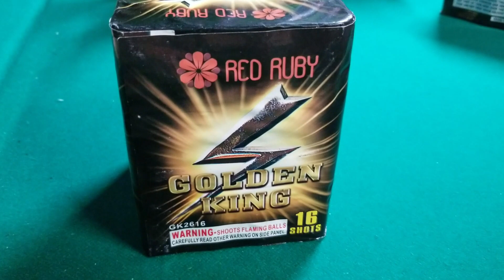Red Ruby Golden King 16 Shots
Nice Little 16 Shots Cake